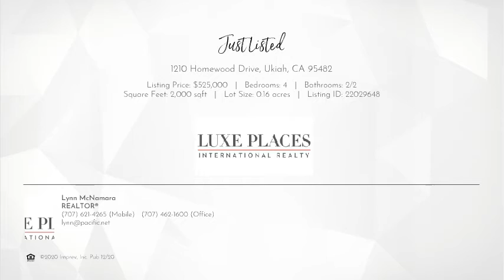1210 Homewood Drive Ukiah, CA 95482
Lynn McNamara
4 beds 2/2 baths